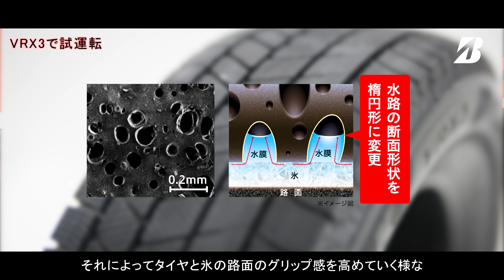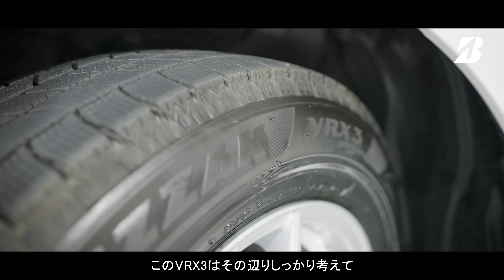【ブリヂストン BLIZZAK VRX3】驚異的支持率を誇る最強スタッドレスの最新モデルが登場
北海道札幌市を走るタクシーの、実に69.5%が装着しているというブリヂストンのスタッドレスタイヤ『BLIZZAK（ブリザック）』。
2021年9月1日、そのブリザックシリーズの11代目にあたる『VRX3』の発売が開始されました。
新商品のトピックは、従来のVRX2で培ったスノー、ドライ、ウエット路面をしっかりと走る性能はもちろん、転がり抵抗や静粛性レベルも維持しながら、『アイス性能』と『効き持ち』、『ライフ』をさらに向上させた“史上最強のブリザック”として進化させた点にあります。
今回はアイススケートリンクという極限状態での試走の様子をお届け。モータージャーナリストの藤島知子さんがレポートします！

1:10  初代ブリザック 制動ブレーキテスト
2:20  初代ブリザック 旋回性能テスト
3:16  ブリザック VRX3 制動ブレーキテスト
4:51  ブリザック VRX3 旋回性能テスト
8:42  総評コメント

‹記事›
驚異的支持率を誇る最強スタッドレスの最新モデルが登場

●レスポンスサイトで最新情報を見よう！